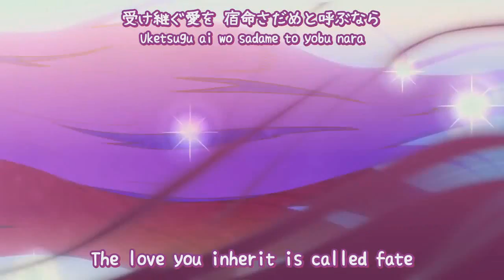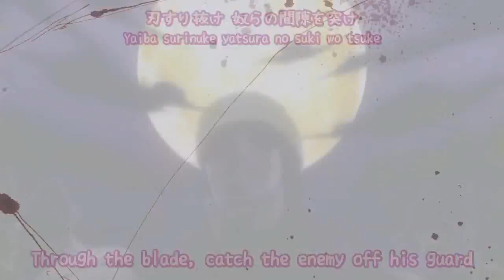Elhüsos Bizarre Adventure #1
so bizarre...